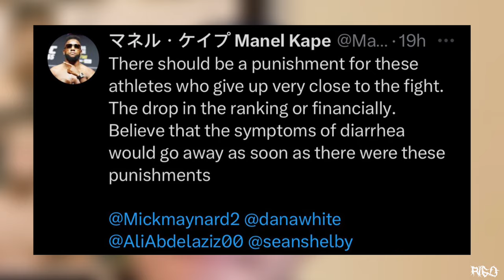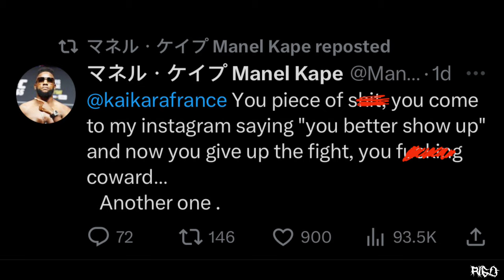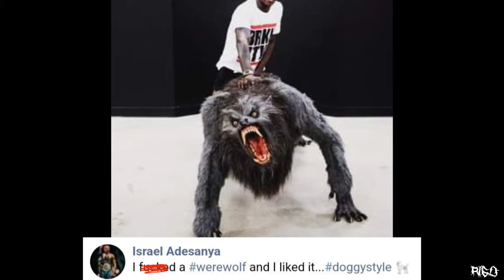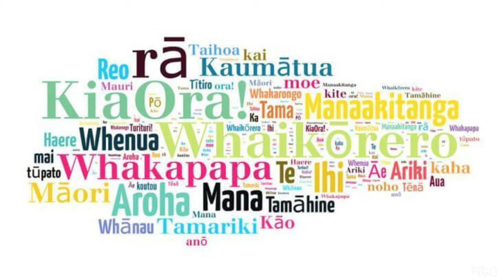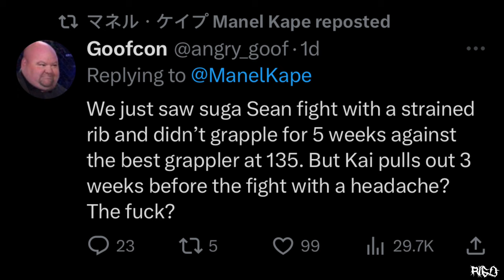UFC 293 Is RUINED! Kai Kara-France Should Be CUT!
This video is satirical & meant for comedic/entertainment purposes only.